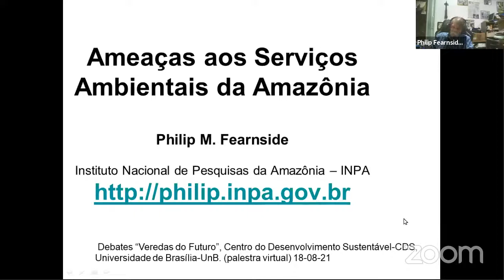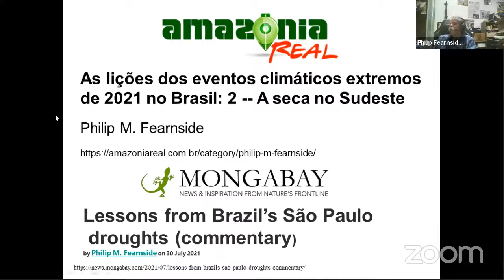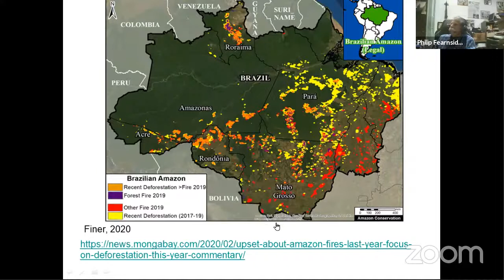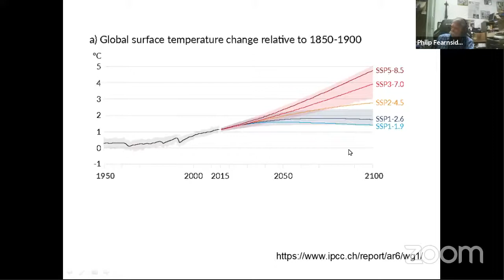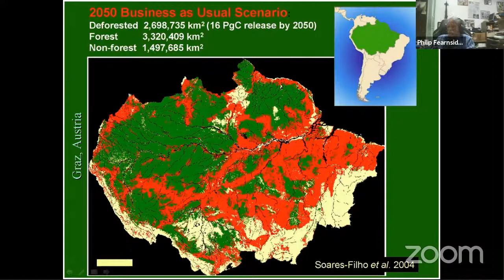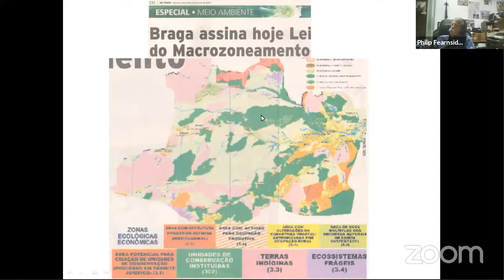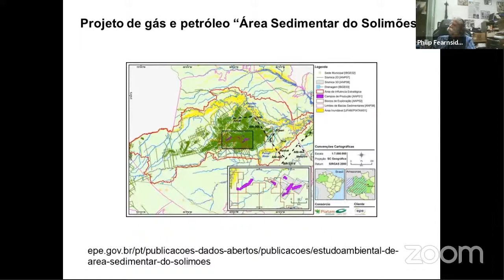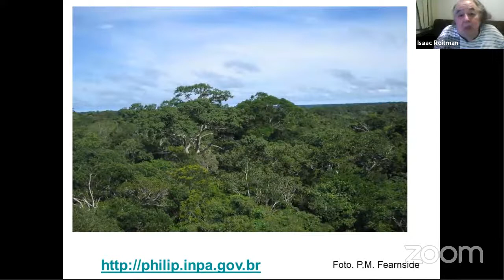Veredas do Futuro - Philip Fearnside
Com muita satisfação, teremos nesta quarta-feira, dia 18/08, às 19:00 o nosso 25° Seminário do Veredas do Futuro, com Philip Fearnside, Pesquisador titular do Instituto Nacional de Pesquisas da Amazônia (INPA) e membro da Academia Brasileira de Ciências (ABC), com o tema "Ameaças aos Serviços Ambientais da Amazônia".

Organizado pelo Centro de Desenvolvimento Sustentável da Universidade de Brasília (CDS-UnB)